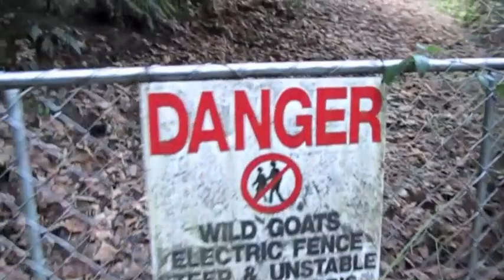Parov Stela Spygame